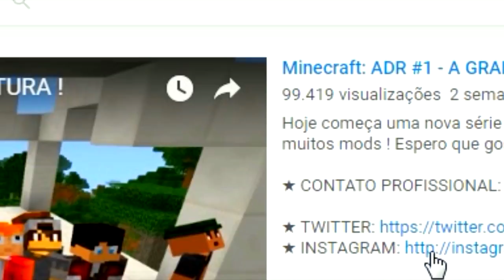Minecraft: ADR #24 - VINGANÇA ?! OLHA O QUE FIZ NA CASA DO REZENDE !!